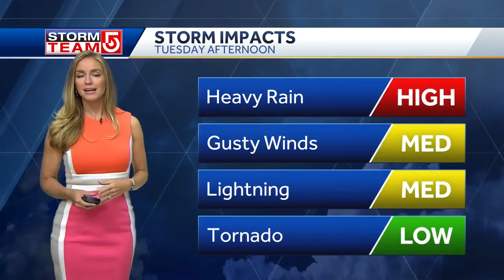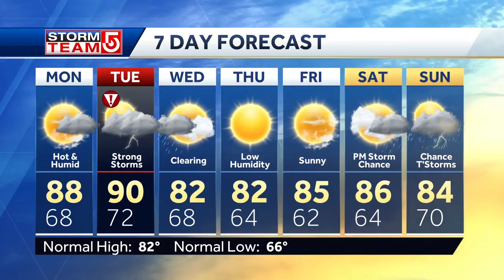Video: Muggy, oppressive day ahead